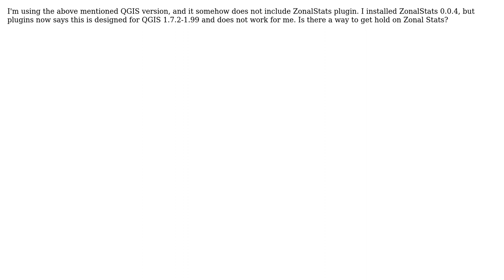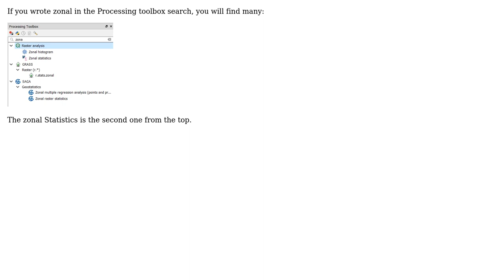GIS: Using ZonalStats in QGIS 3.0.2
With thanks & praise to God, and with thanks to the many people who have made this project possible! | Content (except music & images) licensed under CC BY-SA | Music | Images & others | With thanks to user Yukka user underdark user ahmadhanb and the Stack Exchange Network Trademarks are property of their respective owners. You are responsible for your own actions.